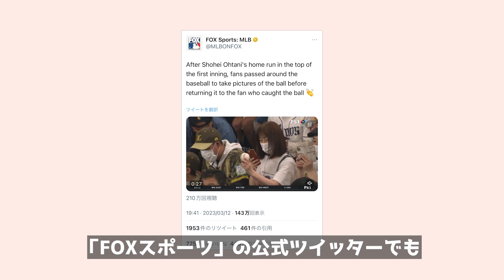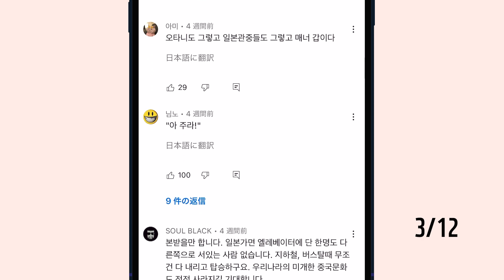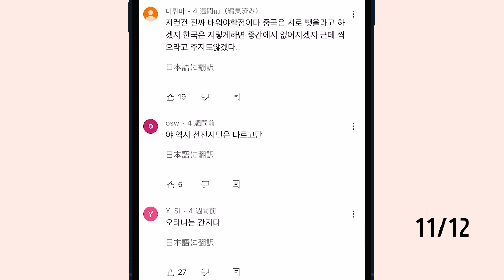大谷のホームランボールへの反応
2023 WBC 海外の反応
大谷翔平のホームランへの反応